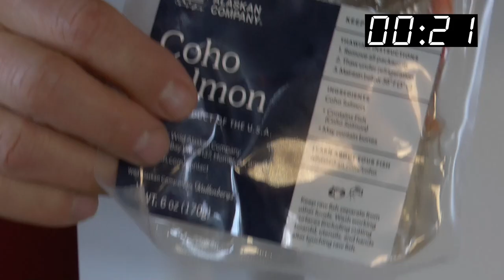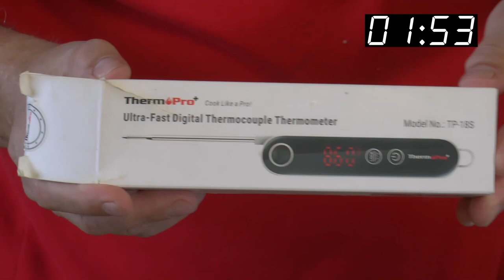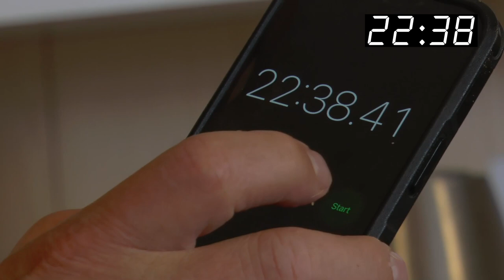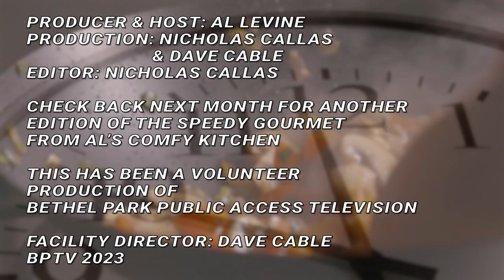The Speedy Gourmet - Coho A Go-Go!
Al Levine "The Talking Machine" teaches you how to cook up some coho salmon in under 25 minutes!